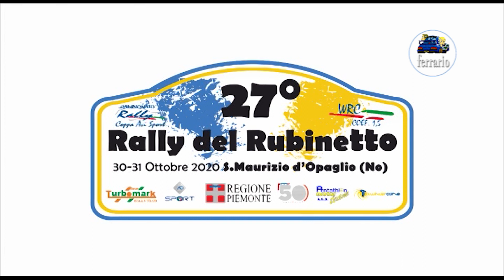CLIP 27°Rally del Rubinetto 2020 Zappettini-Oberti by Ferrario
I migliori passaggi esterni dell'equipaggio Zappettini-Oberti su Peugeot 106 K10 durante il 27°Rally del Rubinetto 2020 .